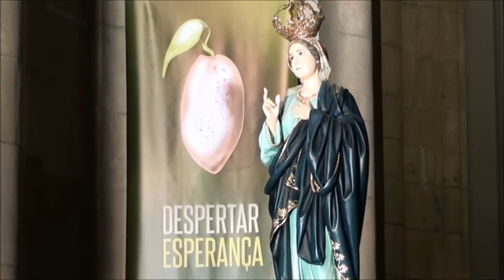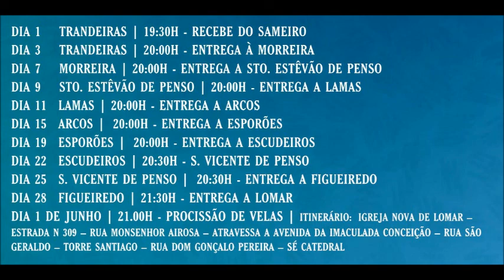VISITA DA VIRGEM PEREGRINA DO SAMEIRO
À semelhança do que sucedeu no ano transato, Nossa Senhora do Sameiro desceu à cidade para estar junto dos Seus filhos.
Foi ao final da tarde da passada terça feira, 1º de Maio que, em cerimónia presidida pelo Reitor do Santuário do Sameiro, Pe. Delfim Coelho, a imagem da Virgem Peregrina foi trasladada, em cortejo solene, transportada numa viatura gentilmente cedida pelos Bombeiros das Taipas, desde a Basílica do Sameiro até à igreja paroquial de Trandeiras, onde foi recebida, em apoteose, pelos nossos irmãos desta comunidade paroquial. Foi ao Pe. Luís Pedro, pároco de Trandeiras, que coube a alocução de boas vindas a Nossa Senhora do Sameiro que, em pedestal condigno com o Seu estatuto de Rainha, uniu em Seu redor todos os presentes, em oração de louvor e agradecimento por esta visita tão esperada.
Durante o mês de Maio, Maria irá peregrinar pela comunidade pastoral da Veiga do Penso, regressando no dia 1 de Junho à Sé Catedral de Braga e no dia 3 de junho, rumará, novamente, à Basílica do Sameiro, Sua casa predileta.
Saibamos merecer esta visita de Nossa Mãe do Céu, visitando-o e rogando-lhe a paz, a saúde e o trabalho para todos.